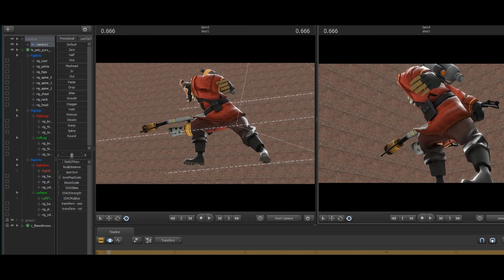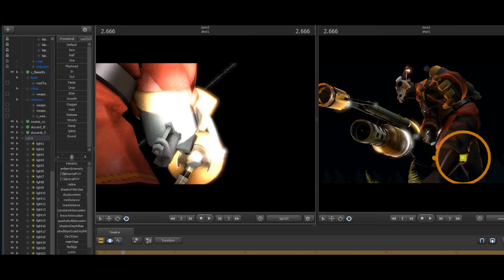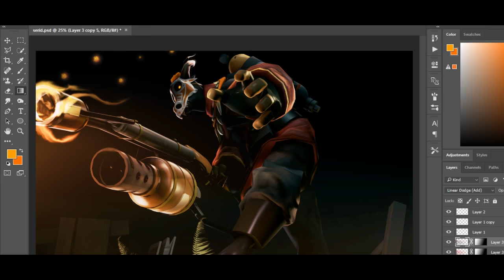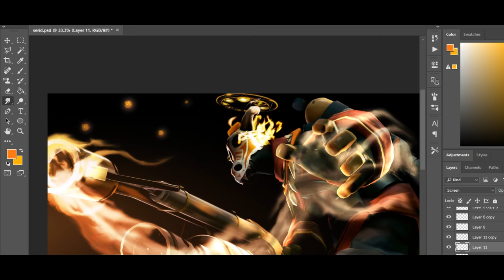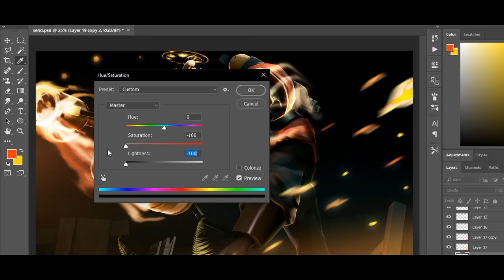SFM Timelapse #17 [Commission] "Flame Walker"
This guy had a lot of fire related stuff in his load out lol.
Are you interested in buying a 2 key SFM? Then go to my steam group and then send me a trade offer!